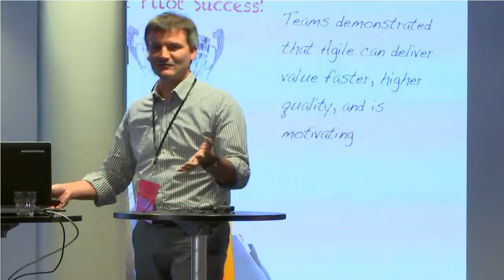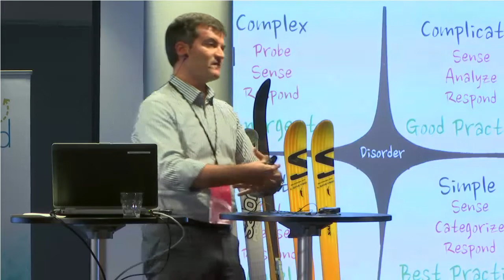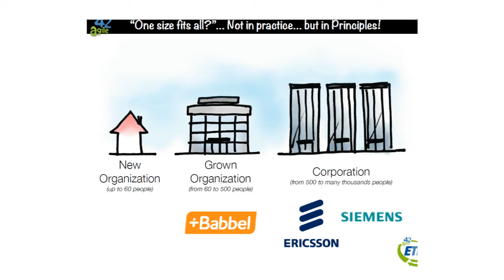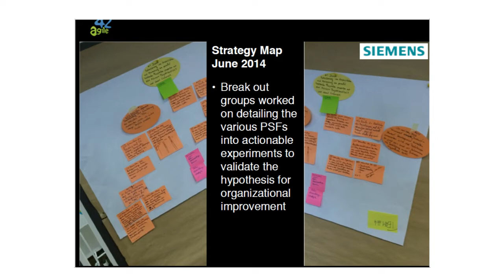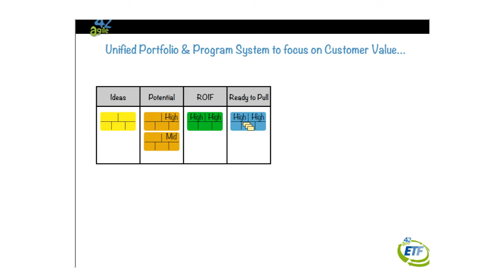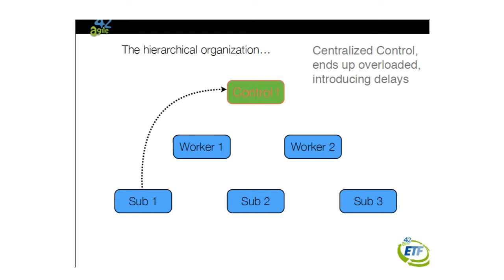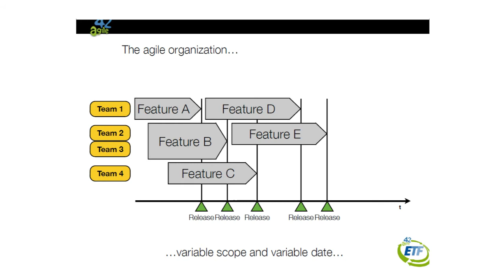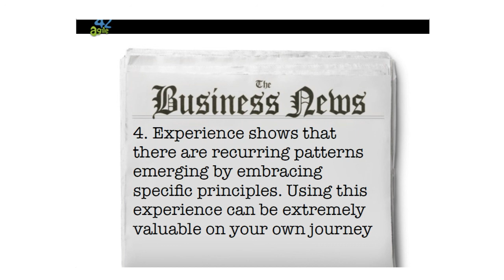Scan Agile 2015 - Stop scaling… Start growing an agile organization!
By Andrea Tomasini

Strategic advantage lies in being yourself and doing the right things the right way. Those who copy what their competitors are doing, place themselves behind the pack — a sure way of losing. This is why “scaling” agility is misleading at best, and disastrous at worst. When you take an existing model and fit your organization to that, you lose much of what makes you unique and different.

Companies small and large must instead learn to grow their own agility for their own advantage. This sounds simple — and it is, when you know what to look for. In this keynote, Andrea Tomasini presents guidelines and heuristics for growing an agile organization along with concrete examples from Siemens and Ericsson.

You will understand why the first step in any transition must be learning how to change. Small inexpensive experiments and empirical metrics will lead you towards your strategical goal, iteratively and incrementally. The agile transition never ends — but you know it’s working when transitioning becomes a way of life.

This not only lets you adapt to new market conditions: it also allows you to create change in the market, on your own terms.